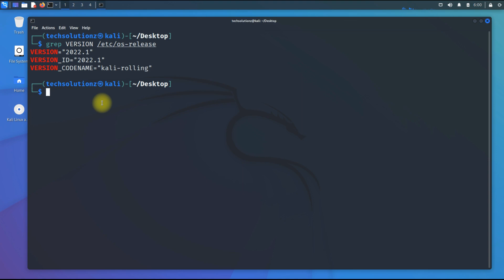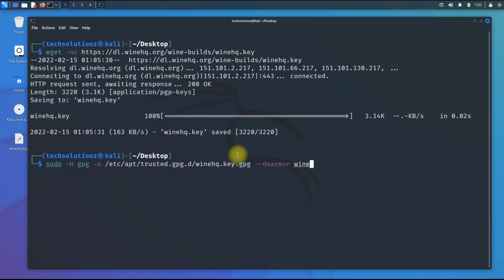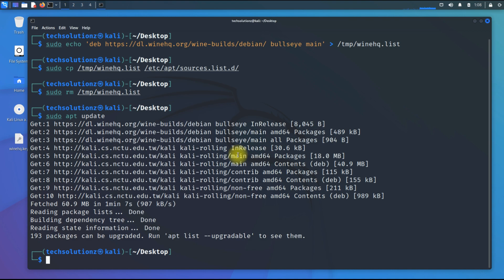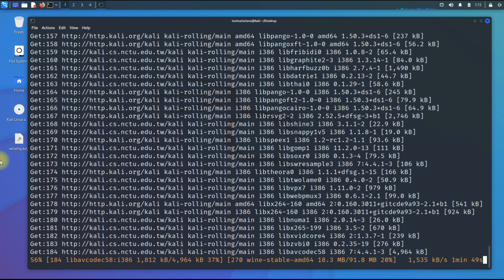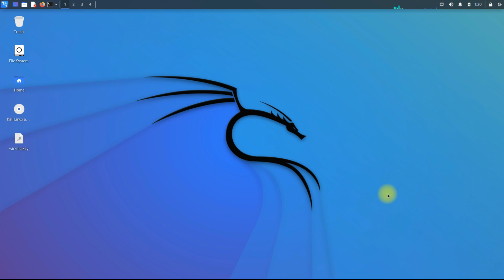How to Install Wine 7 on Kali Linux 2022.2 | Wine Stable | Kali Linux 2022.2 WineHQ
How to Install Wine 7 on Kali Linux 2022.2 | Wine Stable | Wine on Kali | Kali Linux 2022.2 WineHQ | Want to Install Wine 7.0 on Kali Linux 2022.2 ? Installing Wine 7.0 on Kali 2022.2 is easy and Simple. First Kali Linux release of the new year with Kali Linux 2022.1. Wine 7.0 is the most recent and Stable version of Wine 7.0 at the moment. Kali Linux 2022.2 is the rolling release based on Debian 11 Bullseye. [ Valid also for Kali Linux 2022.2 ]